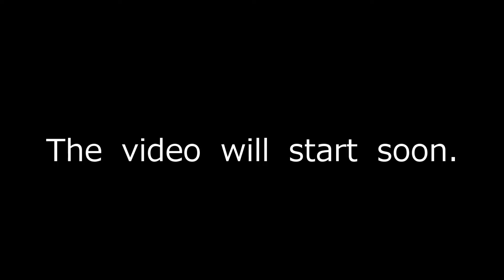Song plus 2022 May cargo assortment videos.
Good morning everyone. Rikuto freight channel. This time, I created such a cargo chapter. We have created a cargo chapter called "Cargo chapters with less in the morning and more in the afternoon". The explanation is like this.

The locomotive that appears,
EH200 Blue Thunder, EF210 Momotaro, EH500 Kintaro, EF65.

The freight train that appears,
Freight train number: 2090, container, 2088, container, mysterious freight train, container, 8674, oil return, 3093, oil, 2071, container, 8765, non-powered deadhead, oil, 8876, It will appear in the order of single machine forwarding, 5097 le, Anchu freight oil, 4068 le, container, 3089 le, and oil return.

Shooting location,
Kumagaya cargo terminal, near Kagohara station, Kumagaya station railroad crossing, Kubojima railroad crossing.

Towing / single machine / non-powered locomotive

Major features
2090 Les: 17 sand cargoes, 24 JRF19D containers, 6 JR19D containers, 47 in total, EH500-57 tow
2088 Les: 2 empty freight cars, JRF19D container, 25 30C container, 2 total, 27 JR19D containers, 2 FL long containers, 2 JOTUR containers, sand cargo, etc. 4 pieces, 1 piece total 5 pieces, container tank 6 pieces, total 67 pieces, eh200-21 towing

Mysterious freight train: 7 empty freight cars, 12 JRF19D containers, 12 JR19D containers, 2 JOTUR containers, 2 other containers, 28 in total,

8764 Les: 4 Taki, 2 Koki, 6 cars in total

3093 Les: 15 Taki, 15 in total

2071 Les: 3 empty freight cars, 14 JRF19D containers, 14 JR19D containers, JOTUR containers, long JOT containers, 9 + 3 + 1 for others, 13 in total, container tanks, sand cargo 2 + 3 for a total of 5 and a total of 46,

8765 Les: EF210-139 + EH200-15 unpowered forwarding, 5 black taki, 8 methanol tank containers, 5 empty freight cars (3 for Koki 200, 2 for Koki 106), total 8 Pieces, 10 cars in total, 18 in total , Koki, Taki numbers (Taki 1000-713, 726, 730, 708, 738, Koki 200-130, 30, 10, 140, 149, 77, 16, Koki 106-127, 615)

8876 Les: EF65-2091 runs on a single machine

5097 Les: 12 red taki, 12 in total

4068 Les:18 JRF19D containers, 20 JR19D containers, 4 empty freight cars, 1 JR49A container, 1 Eco Liner container,This time I typed 2904letters. Please count it.

3089 Les: Taki 15 cars, 15 cars in total

Wrong freight train number: 4068 for 3096, 3089 for 3092

Time zone: 9:58 am, 10:08 am, 11:17 am, 11:56 am, 12:50 pm, 1:34 pm, 2:36 pm, 3:11 pm , 4:18 pm, 5:31 pm, 5:34 pm

‹thoughts›
This time I added music to the opening and ending. And I hit the suicide bomb only in English, not Japanese and English. The reason is that I wanted to make it easy for foreigners and Indians to read.  end